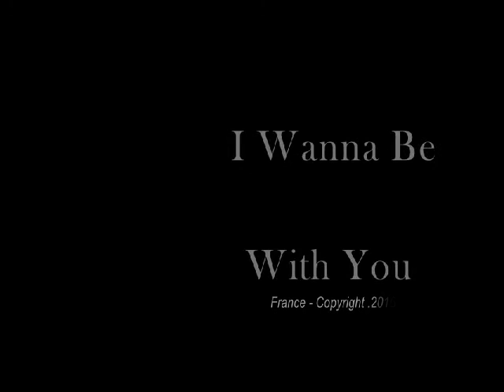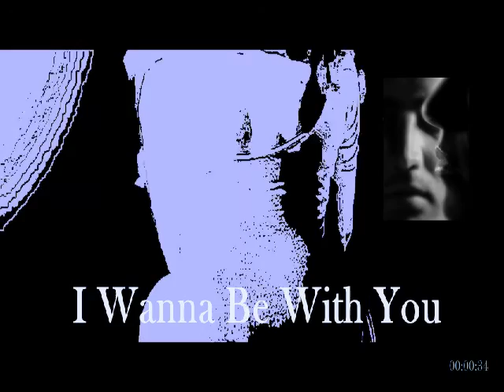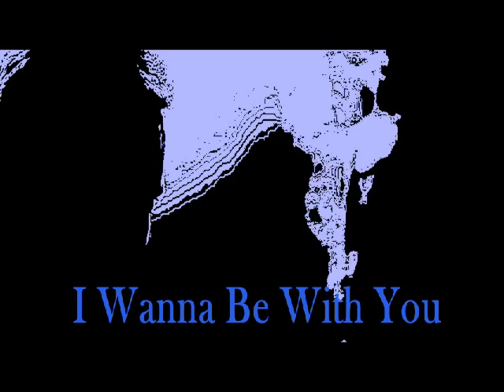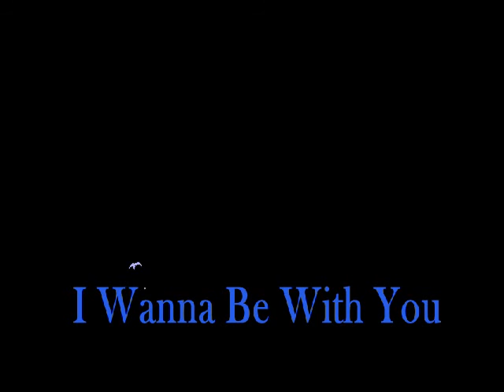I WANNA BE WITH YOU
Track For Concert Live.
Produit et réalisé par Philippe Didier Gé.

Auteur Compositeur Interprète Français.
Ingénieur du Son - Home Studio - Dj
Producteur Indépendant.
Photographe - Infographiste - Webmaster.

Les Editions - The Philippe Didier Gé Products.
Chilli Lounge Music
New Age
Rock
Trance
Techno
House
Jazz et Jazz-Rock
Blues
Classique.

La TRILOGIE : Discographie actuellement disponible.
Album 1 - A New Day Has Come - 2014
Album 2 - Just Another Day You Called - 2014
Album 3 - Remember The Time Of Innocence - 2014
Album 4 - Imaginary - 2015
Album 5 - Necessity Of You - 2016
Album 6 - La Conjoncture de l'Absolu - 2017
Album 7 - BO du Film - Elementary Miracle - 2017
Album 8 - The Magic Land - 2018
Album 9 - A Chimical Love - 2019

Dj pendant plusieurs années - France et Etranger.
Professeur à la FNDJ en 1980.
Paris ( La Scala - Le Krypton - Le Memphis - La Salle Wagram - Le Grand Rex ) - Genève ( Le Macumba ) - Agadir - Marrakech - Fès.
Club Méditérranée de Marbella.
Metteur en Scène et Régisseur de Spectacles

Titre de Philippe Didier Gé.
Give yourself a few minutes of your time and you will like it here !!
Listen for an hour and you'll find it very difficult to tear yourself away.
Thanks for your visit to My Music and Share if you want.

BIOGRAPHIE :

Philippe Didier Gé, de son nom Philippe GILQUIN est né le 30 Juillet 1958
à Paris dans le 16ème arrondissement.
Dès son plus jeune âge il goûte dans sa famille aux choses de l'Art, de la scène et du spectacle. Sa mère Denise GILQUIN ( de son nom d'Artiste Denise TAVERNY ) est comédienne de Théatre après avoir suivie les cours de Louis JOUVET et le cours SIMON. Elle lui enseigne l'art de la représentation et le sens des efforts à fournir pour réussir dans les métiers du spectacle. Son frère Alain est à l'époque le responsable des Festivals de Jazz à France Musique, il lui fait découvrir ce style particulier de musique et c'est l'heure de Montreux et Jazz à Juan Les Pins.

​Très tôt et vers l'âge de 17ans, Philippe Didier Gé se dirige vers les métiers du spectacle et de la nuit tout particulièrement. Il devient Disc-Jockey très rapidement et au gré de ses rencontres il fait la connaissance de Chris FERRANTINI, qui est Producteur, et de MITSOU, qui est Animateur à Nrj Paris. Tous deux sont les patrons de la FNDJ ( Formation Nationale des Disc-Jockeys ).

Philippe Didier Gé y devient le formateur et il forme près de 150 Djs avant de devenir le patron de cette agence à son tour. Il partage sa passion avec de nombreux Djs de la Capitale, va de galas en galas, faisant ainsi l'ouverture de la Scala et des sessions remarquées au Palace, au Midnight Express, à la Salle Wagram ainsi qu'au Grand Rex, l'établissement où l'on croisera plus tard Laurent Garnier, le célèbre Dj résident de la fin des années 80.

​C'est aussi le moment que choisit Philippe Didier Gé pour peaufiner sa technique et sa connaissance de la musique, il fait alors un stage d'Ingénieur du Son au Studio du Bois de Boulogne pour appréhender les techniques liées au Son. Puis il part au Club Méditerrané de Don Miguel Marbella en Espagne, il y effectue un stage mémorable de 6 mois pour devenir Régisseur de Spectacles. Il apprendra au cours de cette période la Mise en Scène de Spectacles, la préparation des costumes, le maquillage, la régie Son et lumière ainsi que la Chorégraphie. C'est le moment d'un court passage aux Canaries et à Ibiza, où il croise les meilleurs Djs du Monde et se familiarise avec les nouveaux courants musicaux que sont la Techno, la Trance, le Chilout et la Lounge.

​En 1981, fort de cette expérience, il parcourt l'hexagone pour une tournée comme Dj et il participe au 1er Championnat National de sa spécialité. Sa réussite lui permet d'être aussitôt recruté par des groupes hôteliers étrangers pour réaliser les inaugurations successives de discothèques des hôtels de luxe tels que le Volubilis à Fes, Le N'Fis et le Sémiramis à Marrakech, les Dunes d'or à Agadir pour le Maroc et le Sarakawa à Lomé pour le Togo.

​Tout jeune déjà Philippe Didier Gé composait pour les autres, de quelques notes tournant à la ritournelle pour passer au refrain et devenir des morceaux de choix. Ce n'est qu'à l'âge de 40ans qu'il se décide à composer pour lui même sur claviers Yamaha et Korg. Nous voilà ainsi en 2014 pour la sortie simultanée de ses 3 premiers albums faisant partie d'une Trilogie.